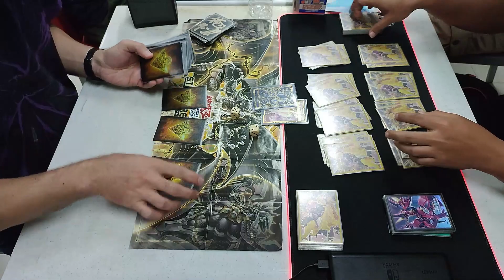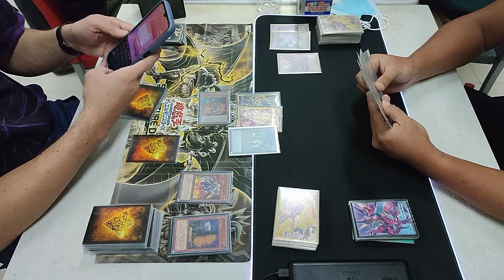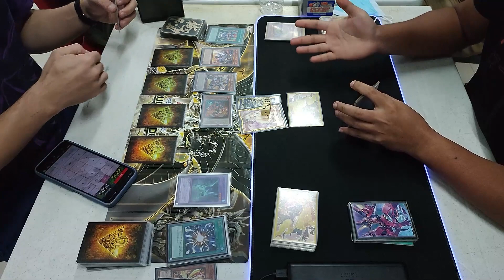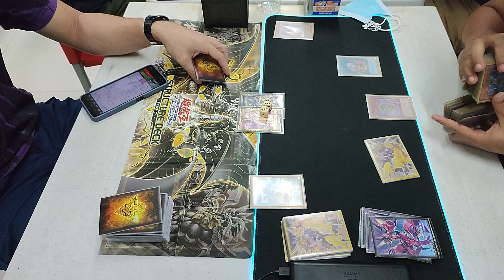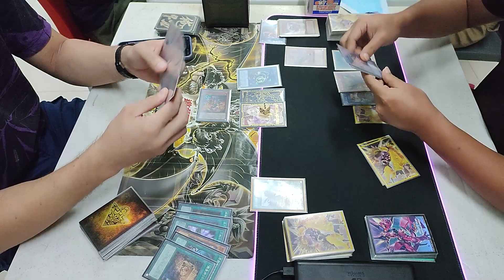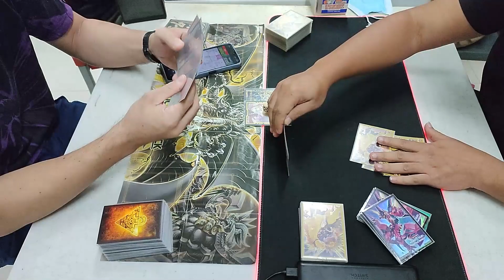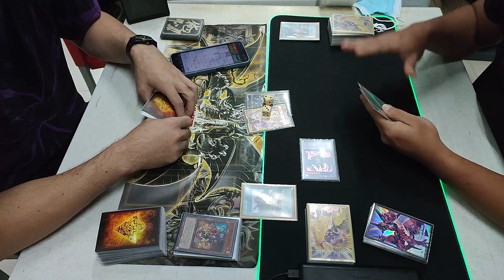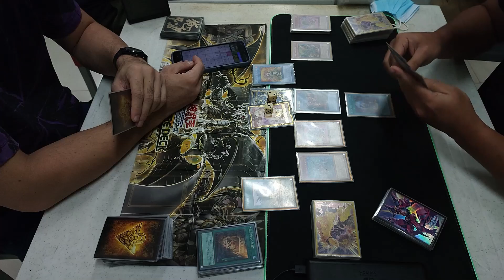Rescue-Ace Sinful Spoils VS Fire King Sinful Spoils | Davao YUGIOH Ranking Tournament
Misplays that may take place during the game are shown for correction and future learning.
Davao YUGIOH Ranking Tournament S19.T2 - Finals
2023.10 OCG Limit Regulation
December 8, 2023 | @ Davao Magic Shop
Featured Match:
Harold Case @SedatedGhostwriter (Rescue-Ace Sinful Spoils) VS Jobelle Vios (Fire King Sinful Spoils)